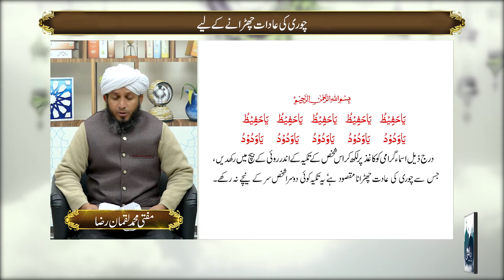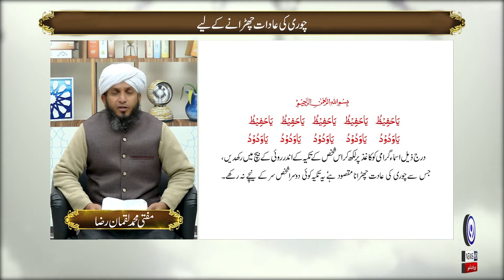Hazrat Sakhi Sultan Bahu R.A | Yaad E Ilahi | 05 January 2022 | 9 News HD